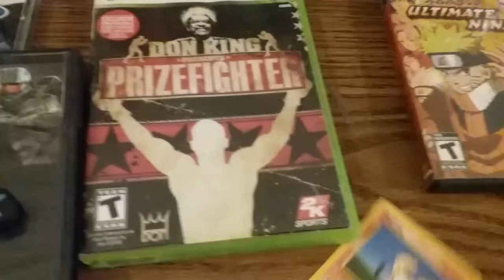Re-Showing My video game Collection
MY RE-TaKEN GAMING COLLECTION VLOG ) I HAVE PLAYSTATION 1 & PLAYSTATION 2 GAME'S , AND  GAMES FOR MY  OLD GAMEBOY COLOR, TONY HAWK PRO-SKATE 1 & 2, GAME’S . For  MY  GAMEBOY KIWI GREEN  GAMEBOY  COLOR And OTHER CARTRIDGE'S. Like SUPER  MARIO , AND A  SUPER MARIO GAME , A PAINTBALL , &  TENNIS GAMING  CARTRIDGE'S  FOR  MY OLD GREEN GAMEBOY  COLOR, AND I  STILL HAVE OLDER  GAMES  FOR  MY  OLDER  "NINTENDO DS, LITE " AND  MY NEWER  "RED  NINTENDO 3DS XL"  GAMING  DEVICE. PLAYS THE OLDER NINTENDO DS GAMES. So THAT'S way   COOL. I  WANTED  TO  SHARE MY  THIS  VLOG,  I  REALLY  HOPE  YOU  ALL  ENJOYED  THIS  REMAKE,  of  ME SHOWING  YOU  ALL  MORE  OF  “MY  GAMING  VERITY  COLLECTION "  PLEASE  FEEL  FREE  TO  COMMENT Below, SUBSCRIBE  AND SHARE  THIS VLOG,  I’ve  ALSO  GOT  OVER 100 MORE  VLOG'S  OF  FIDGET  ITEMS  MY PETS  OTHER  VLOG’S  CHECK  OUT  MY  YOUTUBE  CHANNEL VLOG’S